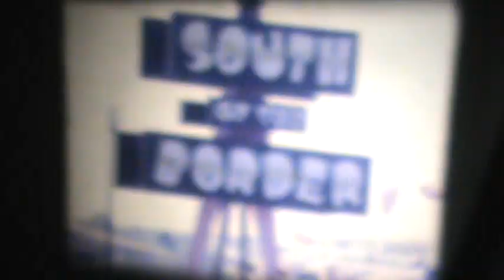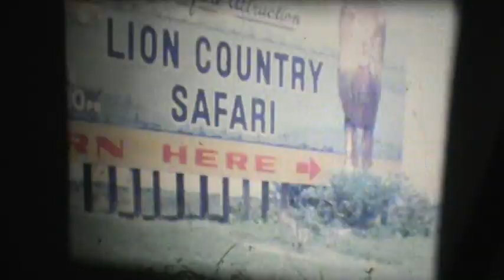Florida 1970s part 16